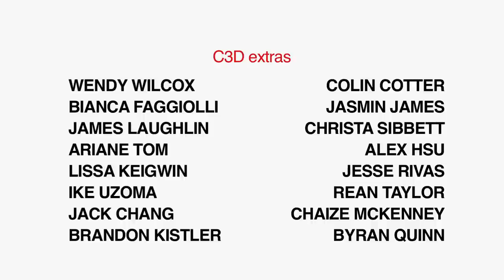A Moment of Weakness | LEAP YEAR (S2:E7)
In Leap Year season 2 episode 7 Bryn taunts herself over her moment of weakness with Aaron at the Techstars startup competition. Aaron is forced to fire his brother, Derek from C3D after Olivia exposes his secret side hustle working for June Pepper (Eliza Dushku) and their competitor, Livefy.

From USA Network, Hulu, creator Wilson Cleveland, and Happy Little Guillotine Films - the Leap Year tv series is an award-winning Silicon Valley comedy about a team of underdogs struggling to navigate the silicon valley scene while building a "Skype with holograms" tech startup for Techstars under the eye of a mystery investor. The leap year tv show pre-dates the Silicon valley HBO comedy series.

Written and directed by Yuri Baranovsky, season 2 of the the leap year comedy series, Aaron, Bryn, Derek, Jack, Olivia to Silicon Valley where they immediately encounter a series of setbacks that threaten the launch of C3D. It stars Cleveland, Baranovsky, Alexis Boozer Sterling, Daniela DiIorio, Drew Lanning, Rachel Risen with recurring guest appearances by Craig Bierko, Emma Caulfield Ford, Eliza Dushku, Joshua Malina, Julie Warner and Steven Weber.